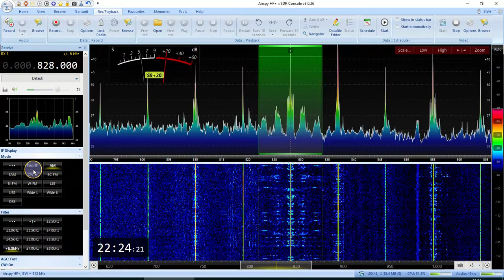828kHz Radio Slovo (St.Peterburg) Orthodox church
828kHz Radio Slovo (St.Peterburg) Orthodox church
Airspy HF+ D
Yagi antenna